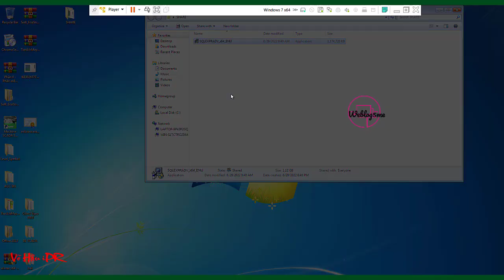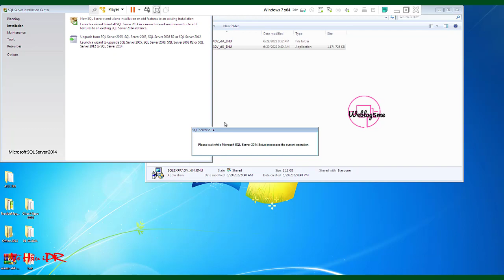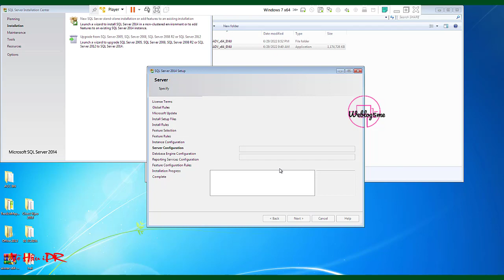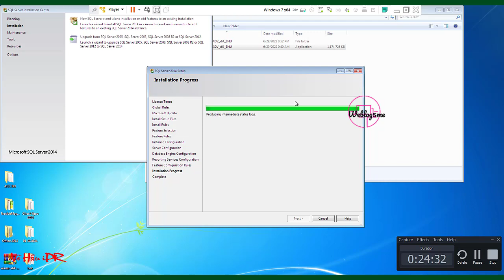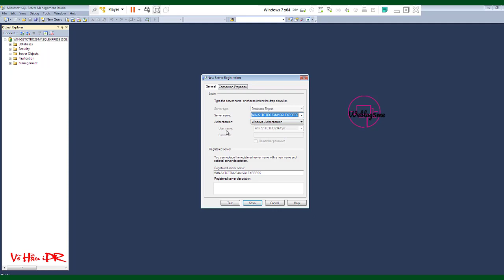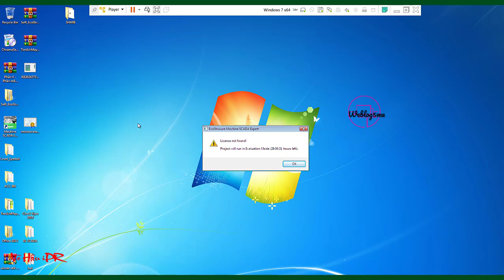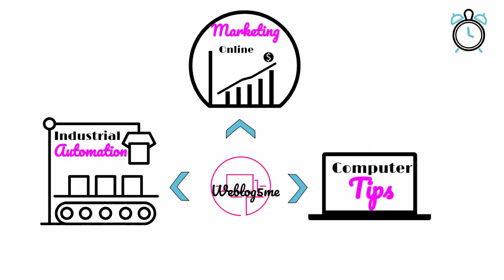[Machine SCADA Expert Tutorial] Database Project: Step-by-Step Guide to Installing SQL Server 2014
[Machine SCADA Expert Tutorial] Database Project Essentials: Step-by-Step Guide to Installing SQL Server 2014

Embark on your journey to become a Machine SCADA expert with our comprehensive tutorial. In this video, we provide a detailed, step-by-step guide on installing SQL Server 2014 for your database project. Whether you're new to SCADA or looking to enhance your skills, this tutorial equips you with the knowledge and expertise to set up SQL Server seamlessly. Join us to ensure a smooth installation process and lay the foundation for robust database management in your SCADA projects.

Best Regards,
Vo Hau